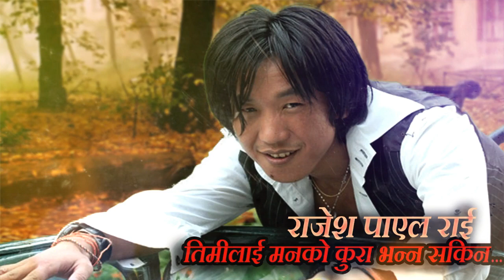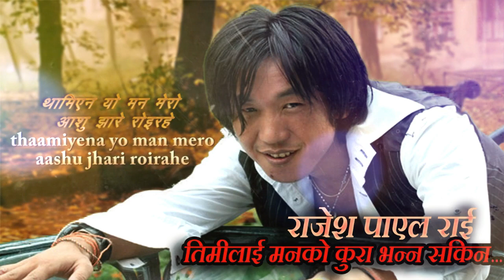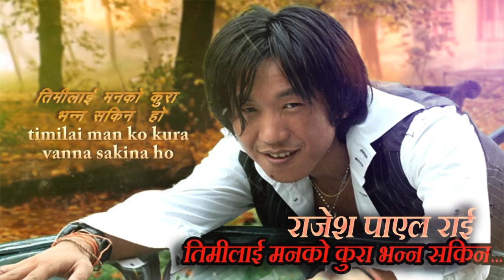Rajesh Payal Rai 2019 | New Nepali Adhunik Song 2075 / 2019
New lyric song .but sorry guys I don't know his voice because his voice is same like Rajesh payal rai...anyway this is so beautiful,isn,t it??? Thank you guys
Timi lai manko kura vanna Sakina!!!